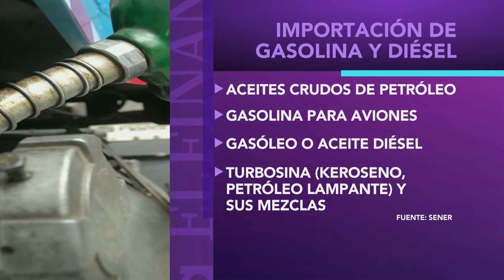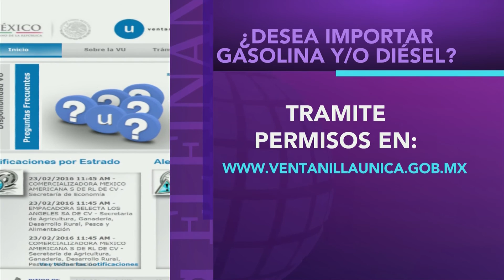Exportación de gasolinas y diésel a partir de abril